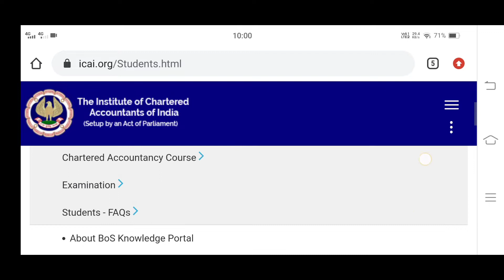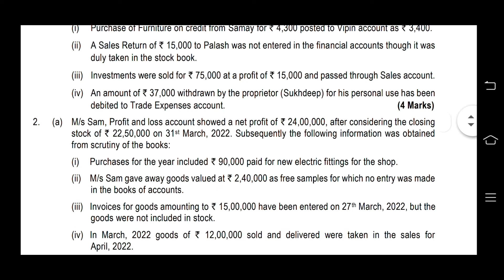ICAI IMPORTANT ANNOUNCEMENT OUT FOR ALL CA FOUNDATION STUDENTS REGARDING JUNE 2022 EXAM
ca foundation december 2021 results date,
ca foundation december 2021 results,
ca inter december 2021 results,
ca intermediate december 2021 results,
ca final results december 2021,
ca december 2021 result date,
ca exam december 2021 result,
ca final december 2021 result date,
ca final december 2021 result,
ca foundation december 2021 result kab aayega,
acca december 2021 results,
ca december 2021 exam result date,
ca ipcc december 2021 result date,
ca foundation december 2021 exam result
icai announcement for may 2022,
icai announcement for ca foundation,
icai announcement for nov 2021,
icai announcement regarding articleship,
icai announcement for ca foundation may 2022,
icai announcement for ca inter,
icai announcement for dec 2021 exam,
icai announcements latest,
icai announcement admit card,
icai announcement answer sheet,
icai announcement about old syllabus,
icai announcement admit card 2021,
icai articleship announcement,
icai announcement bos,
icai big announcement,
icai biggest announcement,
icai announcement ca final,
icai announcement ca inter,
icai announcement for ca foundation nov 2021,
icai new announcement for ca foundation,
icai ca foundation important announcement,
icai announcement dec 2021,
icai announcement exam,
icai announcement exam date,
icai announcement for convocation,
icai announcement in tamil,
icai announcement inter,
icai important announcement,
icai important announcement today,
icai imp announcement,
icai important announcement for nov 2021 exam,
icai announcement today,
icai latest announcement today,
icai announcement may 2022,
icai new announcement,
icai announcement on convocation,
icai announcement opt out,
icai announcement on 9th jan 2018,
icai official announcement,
icai announcement regarding exam,
icai announcement regarding convocation,
icai announcement regarding exemption,
icai recent announcement,
icai announcement student,icai updates for foundation,
icai updates today,
icai ca exam update,
icai bos chairman update,
icai ca exam update today,
ca icai update,
icai case update,
icai exam case update,
icai exam latest update,
icai exam update may 2021,
icai july exam update,
icai exam update telugu,
icai exam update in tamil,
icai exam update foundation,
icai final exam update,
icai pil hearing update,
icai hearing update,
icai exam update today in english,
icai exam update in english,
icai exam update today in telugu,
icai exam update today in tamil,
icai exam update today in malayalam,
icai exam update july 2021,
icai july 2021 update,
icai latest update,
icai exam update today live,
icai exam update live,
icai exam latest update today,
icai live update,
icai exam update today malayalam,
icai exam updates malayalam,
icai opt out update,
icai pil update,
icai exam postponed update,
icai ssp profile update,
icai exam pil update,
pil against icai update,
icai news update today,
icai exam update today neeraj arora,
icai exam update 2021icai announcement today,
icai announcement about exam,
icai announcement adv itt,
icai announcement about new syllabus,
icai announcement 26 april 2021,
icai announcement bos,
icai big announcement,
announcement by icai,
icai announcement ca foundation,
icai announcement ca foundation june 2021,
icai announcement correction window,
ca icai announcement,
icai exam date announcement,
icai date announcement,
icai announcement exam,
icai announcement exam 2021,
icai exam announcement may 2021,
icai announcement in english,
icai latest announcement for exam,
icai announcement for may 2021 exam,
icai announcement for june 2021 exam,
icai announcement for july 2021,
icai announcement industrial training,
icai announcement july 2021,
icai announcement june 2021,
icai latest announcement for foundation,
icai president latest announcement,
icai announcement may 2021,
icai announcement may 2021 exam,
icai announcement mock test,
icai important announcement for may 2021,
icai announcement news,
icai announcement notification,
icai announcement nov 21,
icai new announcement,
icai new announcement today,
neeraj arora icai announcement,

How to Check CA Exam results. on Mobile